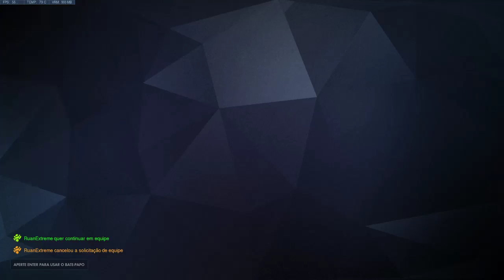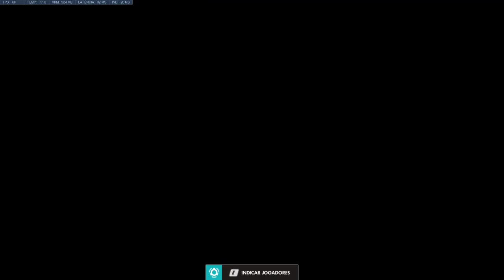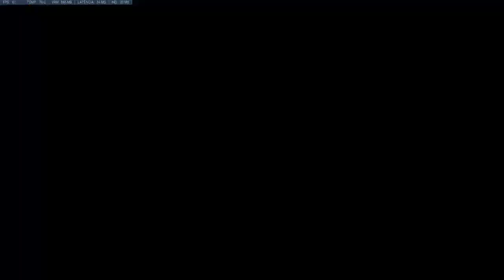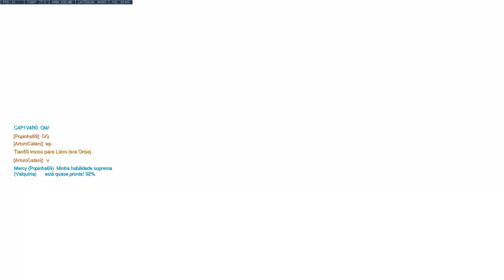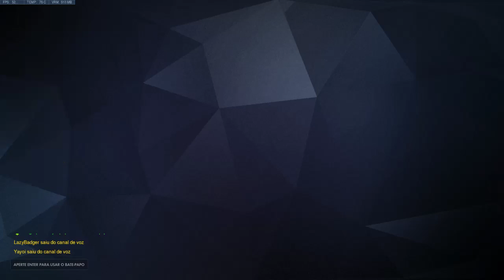Super Random Stream (com Mike Cross)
MultiverseChaos ao vivo!!